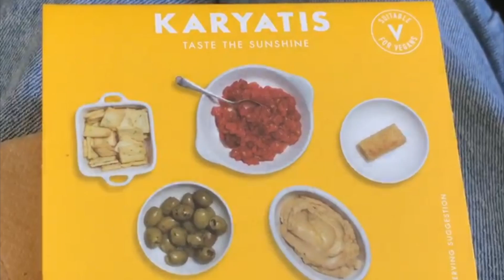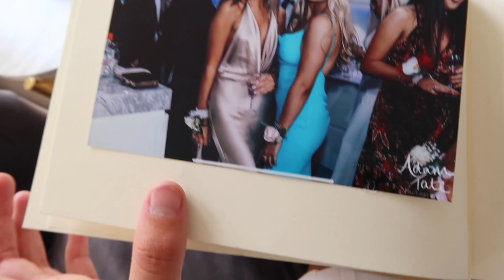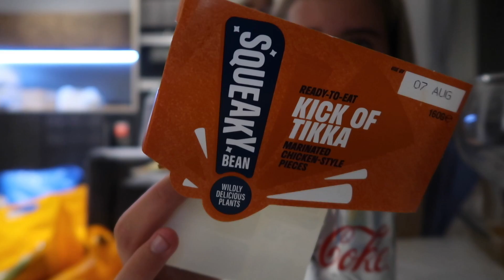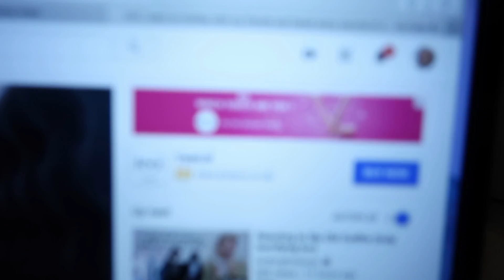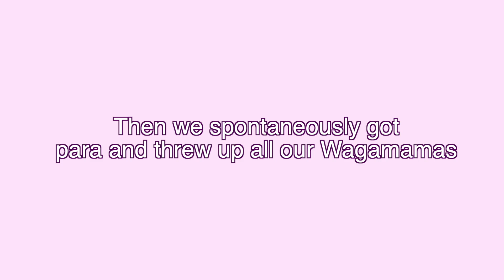moving out at 18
I am not a tory!